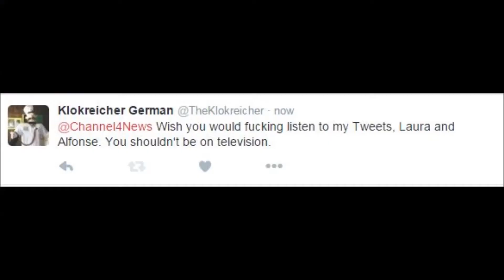Klokreicher Stories Series 3 Episode 2 The Complaints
I complained. And complained. And I also complained.